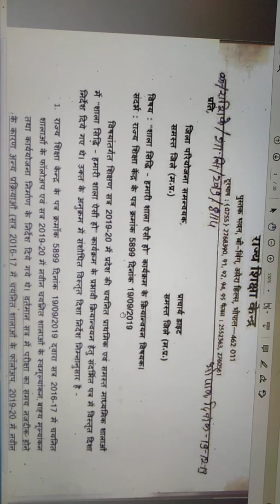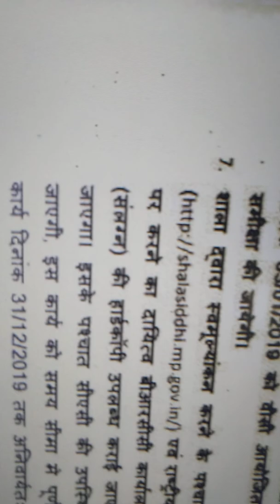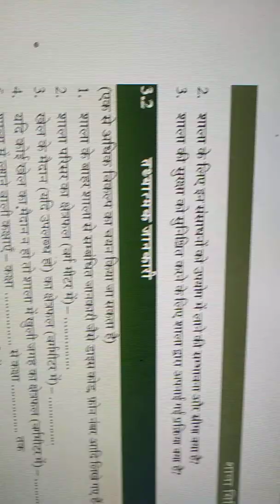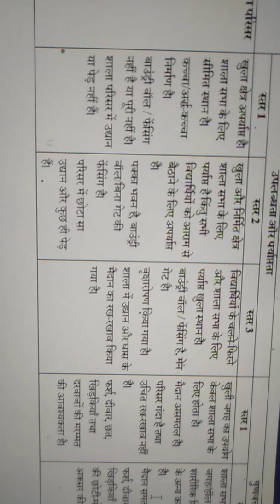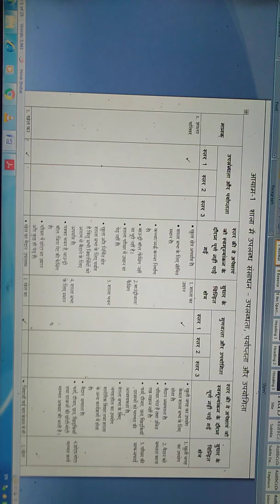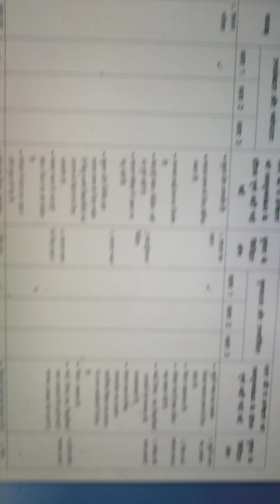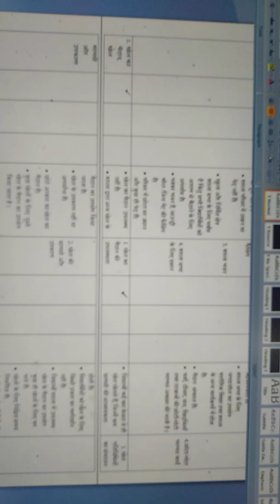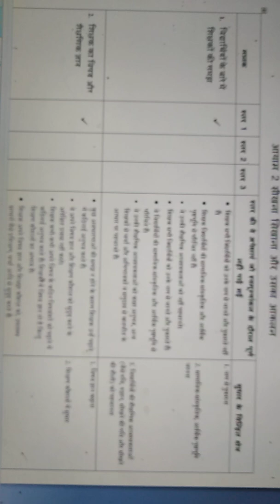"शाला सिद्धि" कार्यक्रम में शाला का स्तर निर्धारण कैसे करें राकेश सिंह राजपूत डीआरजी शाला सिद्धि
शाला सिद्धि कार्यक्रम में स्व मूल्यांकन के आधार पर शाला का स्तर निर्धारण कैसे किया जाए इसके बारे में विस्तृत जानकारी राकेश सिंह राजपूत DRGशाला सिद्धि डाइट भिंड।